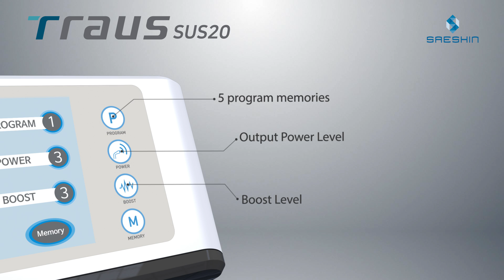Saeshin Precision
"high speed&super precision spindle field"
SAESHIN will grow as a global leader in the medical device
manufacturing industry through creativity and innovation!